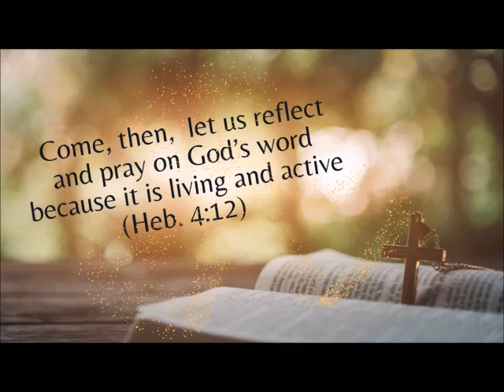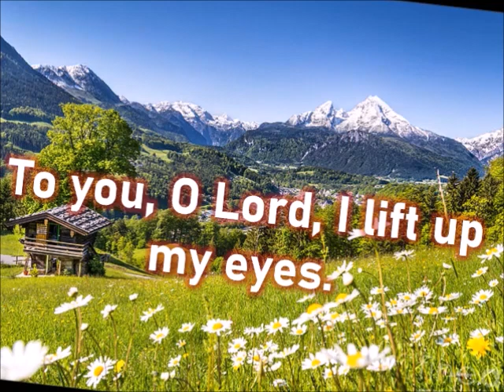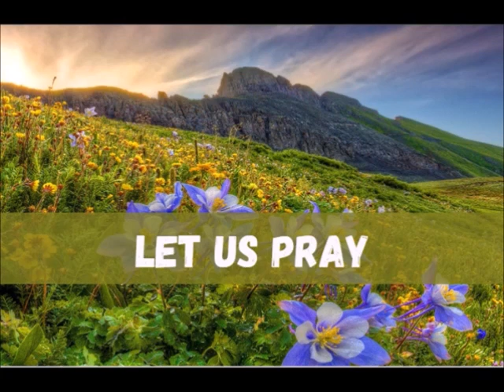DAILY MASS READINGS AND REFLECTION JUNE 5, 2024 Memorial of Saint Boniface, Bishop and Martyr